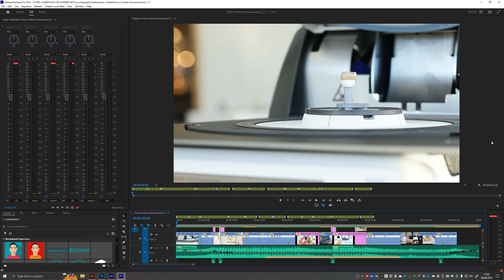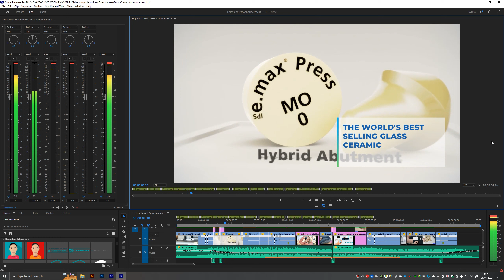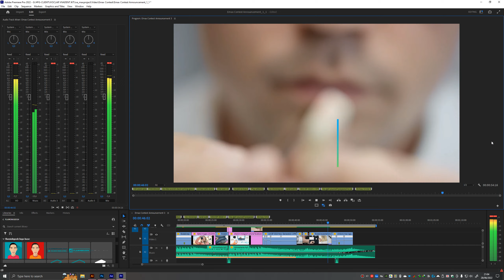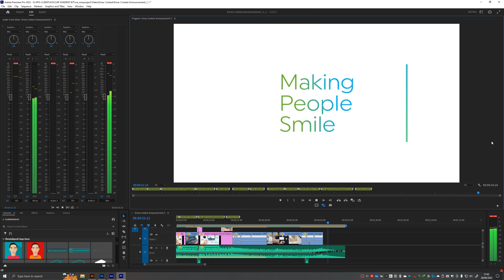Preview Video Editing 01 - IV e.MAX PROJECT 2021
Premiere Pro
Video Editing IPS e.max Southeast Asia Photography Contest 2021
Ivoclar Vivadent e.max Project 2021
Ivoclar Vivadent Jakarta

Graphic Design, Video Editing, Animation by @flaminkgosh
Voice Over, Copywriting, Translate by @NadiaLestari

REQUEST TUTORIAL TINGGALKAN PESAN DI KOMENTAR !!